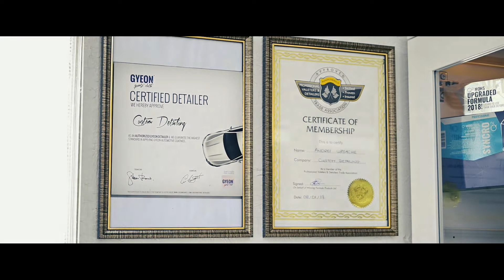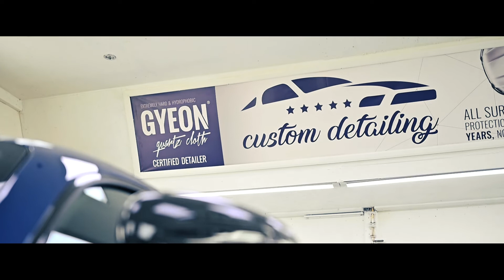Mercedes AMG GT-R | Custom Detailing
Short movie with the brand new Mercedes Benz AMG GT-R Brilliant Blue detailed by Custom Detailing.

Video taken by BC Productions
Custom Detailing | GYEON Certified Detailer
Song: The Cinematic Orchestra - Arrival of the birds